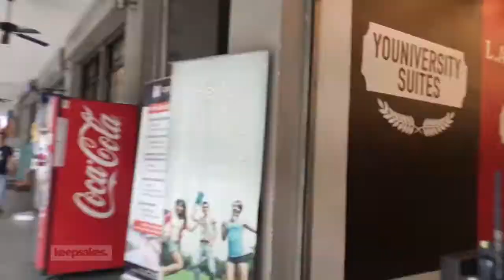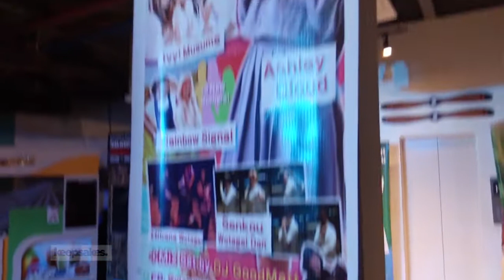OtaCute Anisong Festival 1st [Jay Agonoy / keepsakes.]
Just a week before I flew to Cebu for Otakufest 2020, I went to OtaCute in Sampaloc, Manila for their first Anisong Festival, combining idols, wotagei and anikura in one.